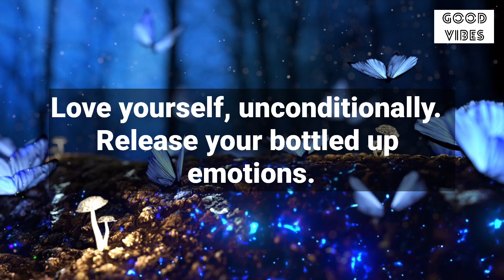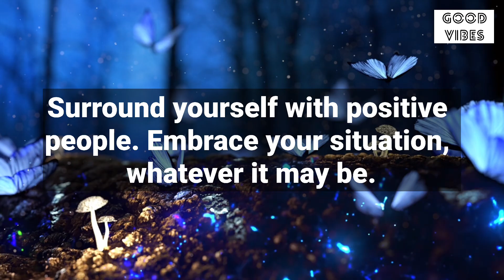🧚‍♂️11:11🌈Universe Sign For You ✨Relax Because You Are…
Love yourself, unconditionally. Release
your bottled up emotions. Make time for
long walks, alone. Avoid living beyond
your means. Nurture your inner strength.
Stop apologizing for being you. Surround
yourself with positive people. Embrace
your situation, whatever it may be.